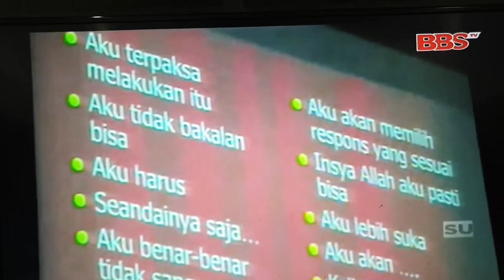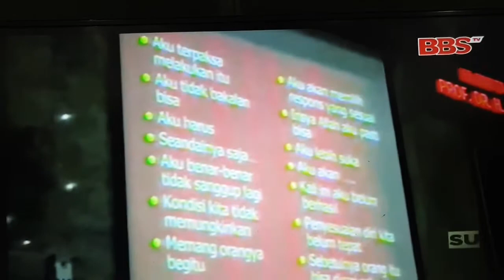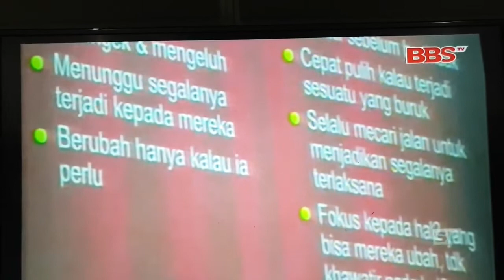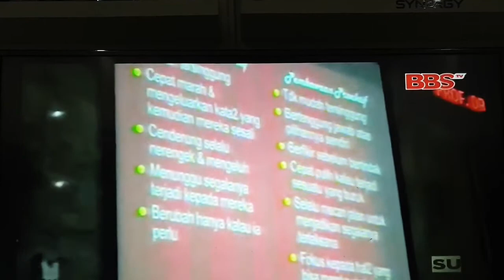KH Nasaruddin Umar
Tausiah agama Islam yang mengambil materi kisah kehidupan manusia sehari hari dan hubungannya dengan Allah SWT. Hablum minallah dan hablum minnanas.
Insha Allah banyak manfaat yg diambil dan membuat saving dalam ibadah lebih banyak.
Aamiin 🤲